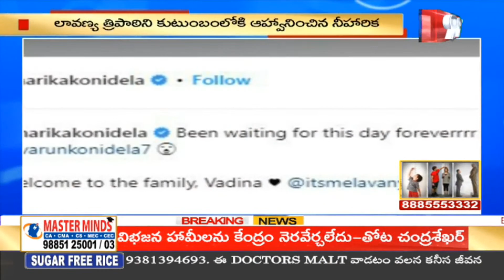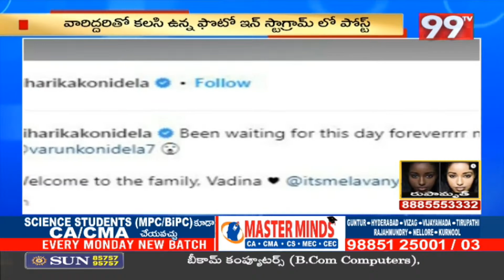Upasana Tweet Over VarunLav Engagement || ప్రియాతి ప్రియమైన లావణ్య అంటూ ఉపాసన ట్వీట్ || 99TV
99TV Telugu LIVE | AP News | Telangana News | 99TV Telugu Live TV Channel